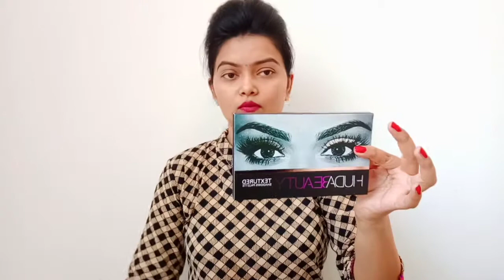Huda Beauty Eyeshadow Palette Dupe / Cheapest Eyeshadow Pallette 😲